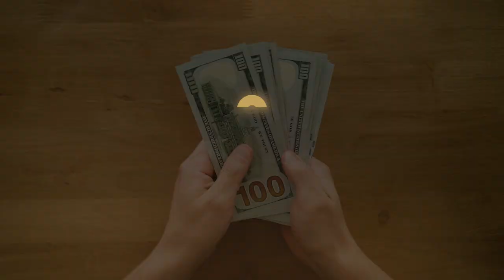La Liste Secrète des 5 Choses à Faire pour tout Homme Avant d'Atteindre 40 Ans !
Dans cette vidéo, je te partage La Liste Secrète des 5 Choses à Faire pour tout Homme Avant d'Atteindre 40 Ans !

0:00 Les conseils du vieux sage
01:23 Conseil #1
04:23 Conseil #2
05:12 Conseil #3
05:59 Conseil #4
07:43 Conseil #5